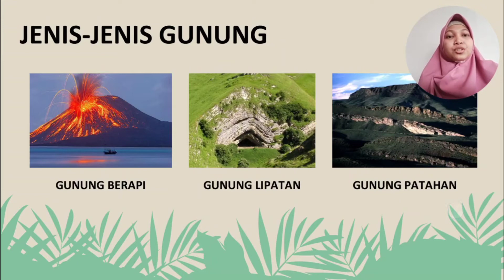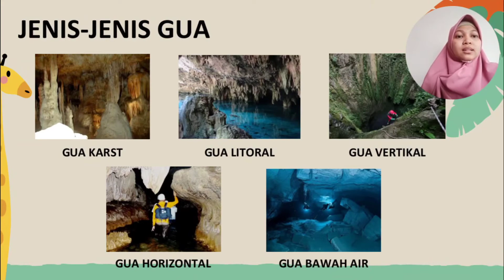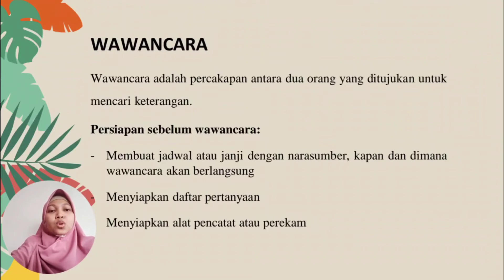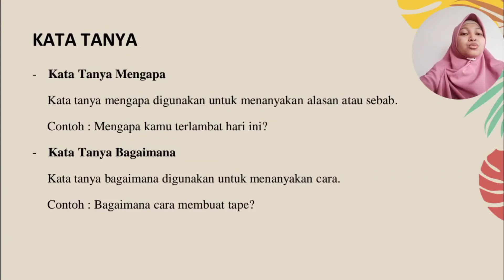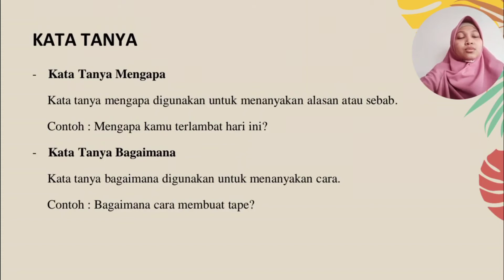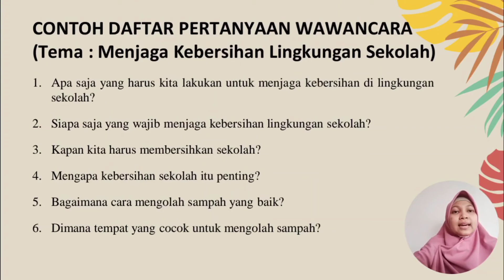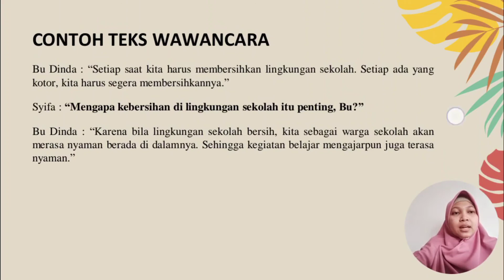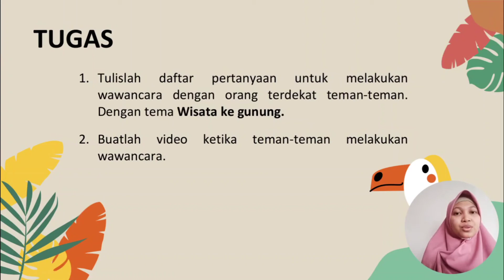KELAS 4 - SENTRA BAHASA (PEKAN KE-2)